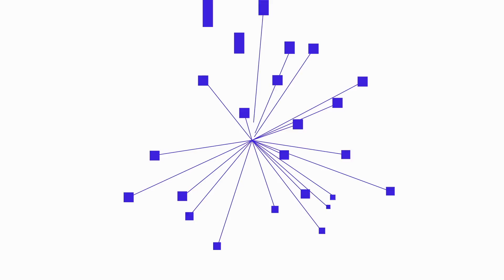Alexey Astafiev: Show Reel 2015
This is my animation & direction reel 2015